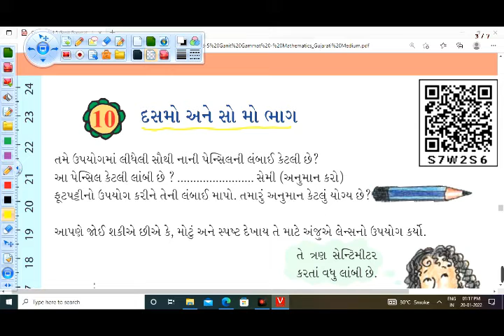ધો 5 થી 8 માટે, દશાંશ સંખ્યાઓ, ભાગ 2, દશાંશ સંખ્યાઓમાં સ્થાનકિંમતની સમજ, Decimal Numbers, Part 2,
ધો..5 થી 8 માટે, દશાંશ સંખ્યાઓ, ભાગ-2, દશાંશ સંખ્યાઓમાં સ્થાનકિંમતની સમજ, Decimal Numbers, Part-2, Self study with L.K. Parmar

ધોરણ 4 થી 8 ના બાળકો માટે... સરવાળા અને વદ્દીની સમજ Understanding of addition and subtraction '

ધો. 4 થી 8 માટે... લંબાઈ માપનમાં શું કાળજી લેશો What care should you take in measuring length '

ધોરણ 4 થી 8 માટે.. સંખ્યાનો ચડતો અને ઉતરતો ક્રમ Ascending and descending order of numbers '

ધો. 4 થી 8 માટે .. અંકોના સ્થાન કિંમતની સમજ ગોખણપટ્ટી વગર Understanding the place value of digits.

ધો 3 થી 4 માટે... સંખ્યા અને સ્થાનકિંમતની સમજ, ભાગ 1, Understanding number and place value.

ધો 3 થી 5 માટે.. સરવાળાની સમજ, Understanding of sum, 'Self study with L K Parmar ’

ધો 7 થી 8 માટે, અપૂર્ણાંકનો અપૂર્ણાંક સંખ્યા સાથે ગુણાકાર, Multiply a fraction by a fractional num.

ધો 3 થી 4 માટે... બાદબાકીની સમજ, Understanding of subtraction, 'Self study with L K Parmar ’

ધો 3 થી 6 માટે ભાગાકારની સરળ સમજ ભાગ - 1, Understanding of division, Self study with L K Parmar ’

ધો 5 થી 8 માટે...ભાગાકારની સરળ સમજ ભાગ- 2,, Understanding of division part 2, 'Self study with...

ધો 7 થી 8 માટે..પૂર્ણ સંખ્યાનો અપૂર્ણાંક વડે ભાગાકાર, Divide a whole number by a fractional number.

ધો 8 માટે, સૂક્ષ્મ જીવો : મિત્ર અને શત્રુ, Microbes friend and foe, 'Self study with L K Parmar

ધો 2 માટે… સંખ્યાજ્ઞાન 51 થી 100, Introduction to numbers, 'Self study with L K Parmar ’

ધો. 2 માટે… ૧૦ - ૧૦ ની ગણતરી વડે સંખ્યાઓની સમજ, Understanding the numbers by counting 10 10.